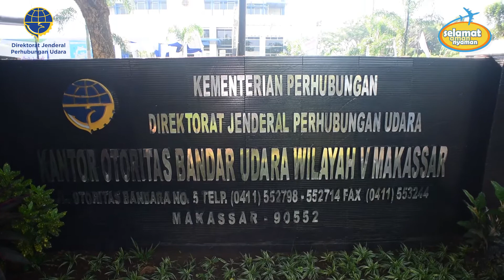Deteksi Dini Wujudkan Wanita Indonesia Bebas Kanker Serviks dan Payudara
Rabu, 25 Oktober 2017 -  Deteksi Dini Wujudkan Wanita Indonesia Bebas Kanker Serviks dan Payudara Oleh Dharma Wanita Persatuan Ditjen Hubud di Makassar